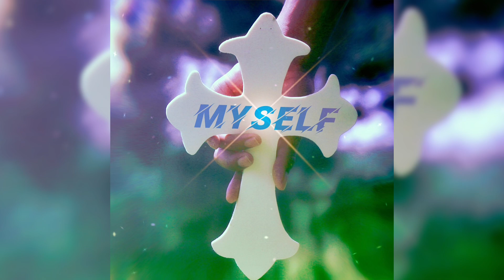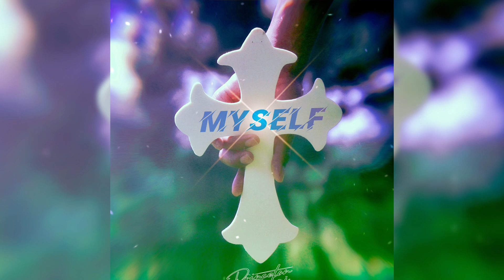Princeton Dubai - Myself (Visualizer)